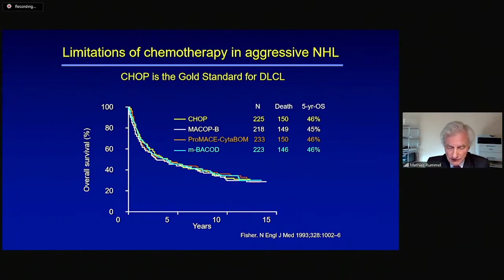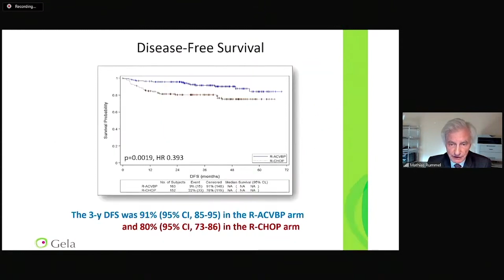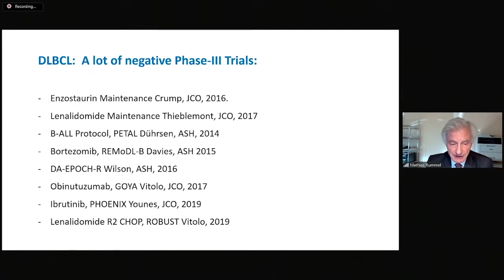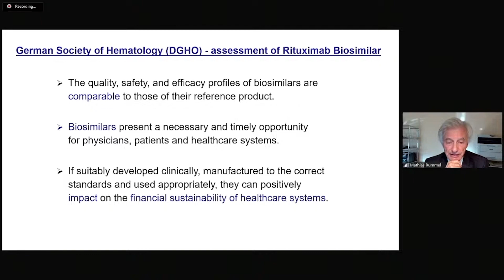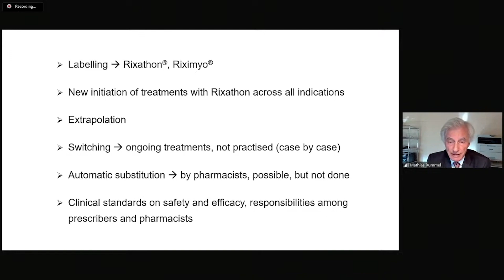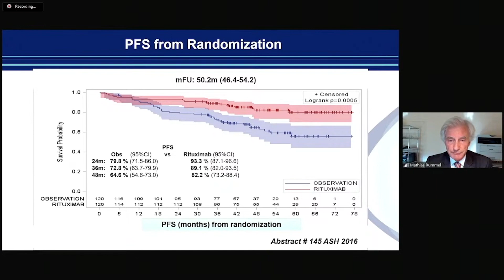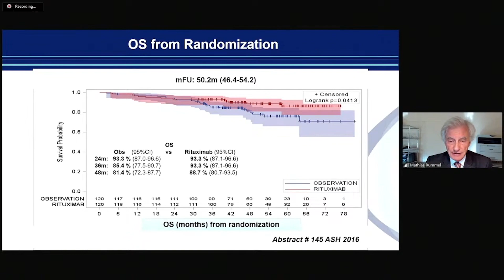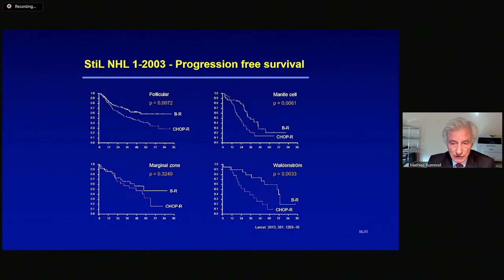Aggressive Lymphomas – Dr. Mathias Rummel (September 15-16, 2023)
Aggressive Lymphomas – Dr. Mathias Rummel (17-ICML Highlights and Hematopathology Overview 2023 – September 15-16, 2023)